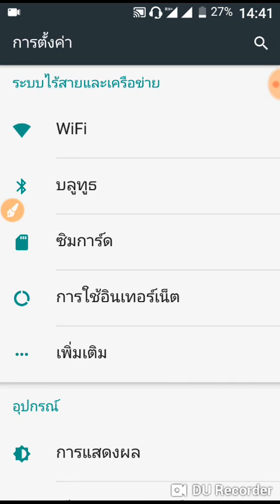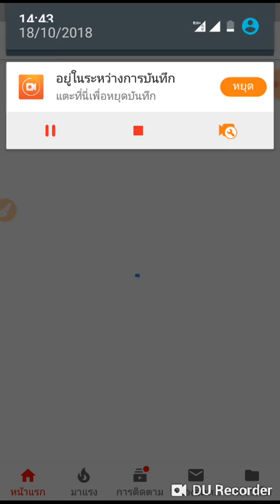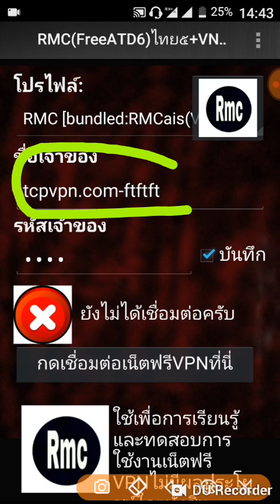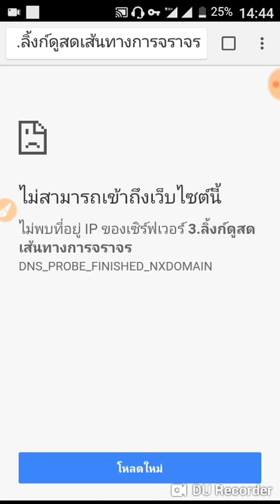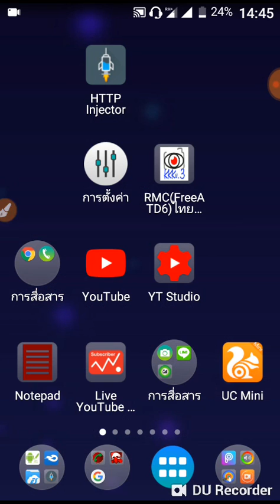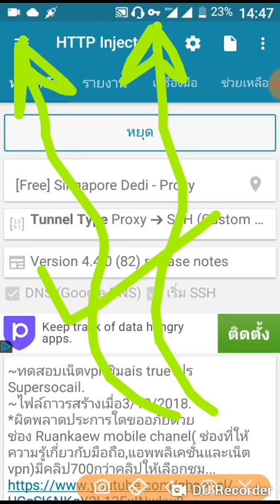ทดสอบเน็ตVPNซิมAis ยังใช้งานได้ตามปกติ ทั้งแอพOVPNและHttp, update 18/10/2018 ลิ้งก์แอพVPNอยู่ใต้คลิป